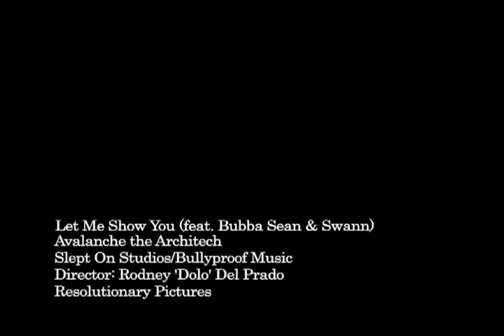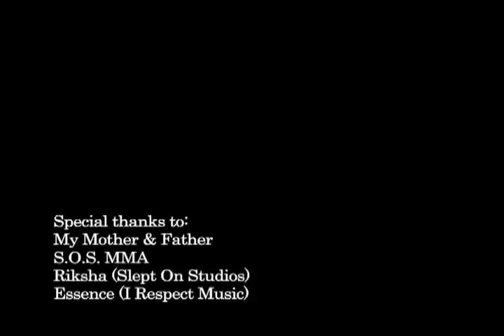Let Me Show You What The Gun Do | Avalanche The Architect Official Video Page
AVALANCHE THE ARCHITECT'S STREET BANGER FROM HIS NEW YORK SPECIAL MIX TAPE

About Avalanche The Architect Official Video Page:

Welcome to Avalanche The Architect Official Video Page, the best channel for a unique and diverse taste of Rap, Hip Hop, R&B!

Avalanche The Architect Official Video Page presents to you soul kindly new rap, hip hop videos that will jump into your hearts straight away. Our channel gives you the perfect relief and experience of feeling the emotion when music comes alive.

We plan on continuing to work with only the best, so keep a lookout for all the exciting new projects we plan to drop in the future by subscribing to our channel and keeping the notification on.

Thanks for visiting Avalanche The Architect Official Video Page :)